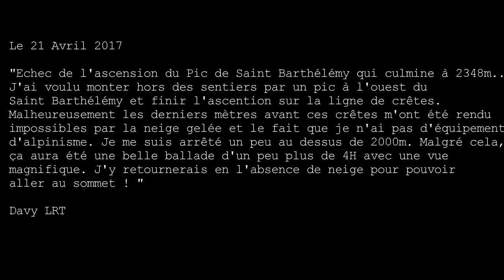Discovery of the Pyrénnées - Saison 1 / Episode 1 - Pic de Saint Barthélémy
Après une ascension raté à la fin de l'Hivers il était grand temps pour Davy de prendre sa revanche. Aux grands mots  les grands remèdes, nous avons planté la tente pour 48H et gravi 5 sommets à plus de 2000m.
Pic de Saint Barthélémy (2348)
Pic de Soularac (2368m)
Pic du Han (2047m)
Pic de Girabal (2169m)